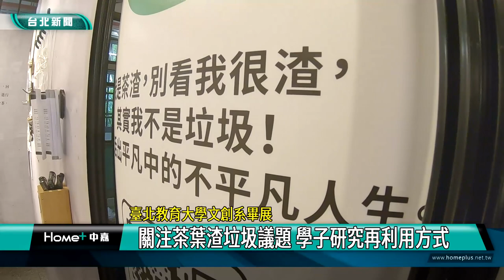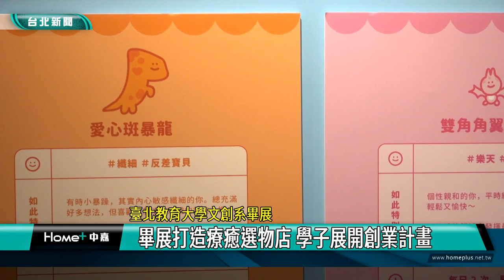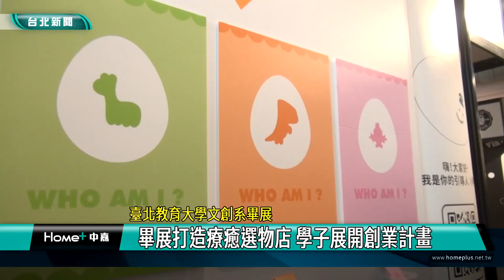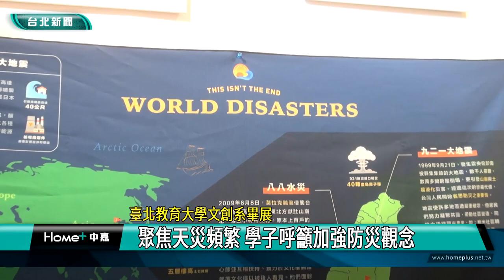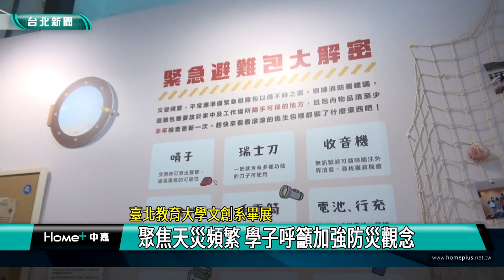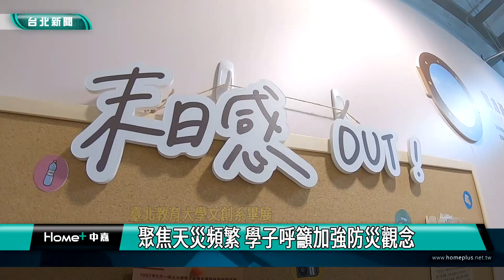文化|創意|產業|臺北教育大學文創系 畢展主題觸角多元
臺北教育大學文化創意產業經營系，在今年的松山文創學園祭中，呈現創意多元的畢業展特色，各組學子團隊合作，畢展主題觸角多元，展現豐富的學習成果。